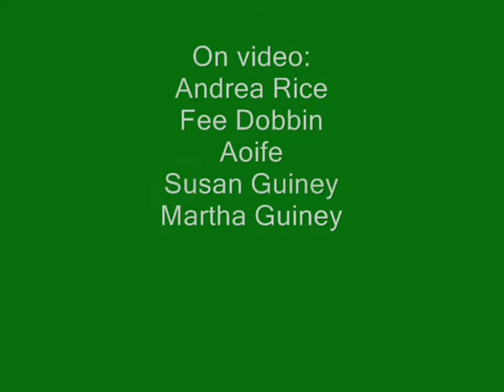Consert Andrea Rice band.wmv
Consert in Hallingdal-Norway
Irish Andrea Rice Band
On video:
Andrea Rice - Fee Dobbin- Aoife - Susan and Martha Guiney
Consert i lavo (tipi)